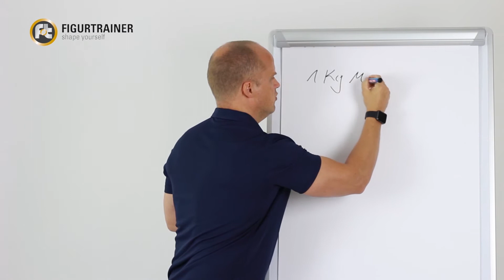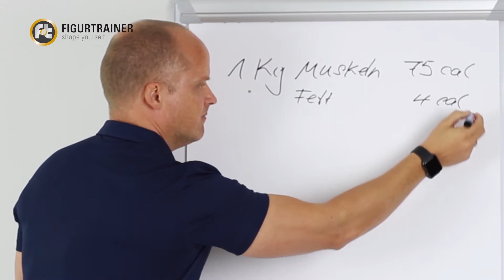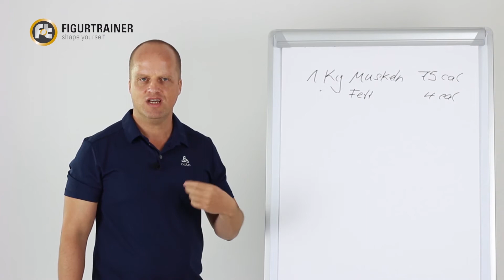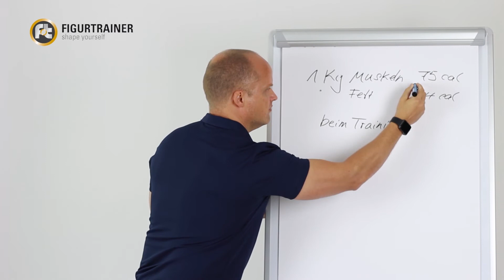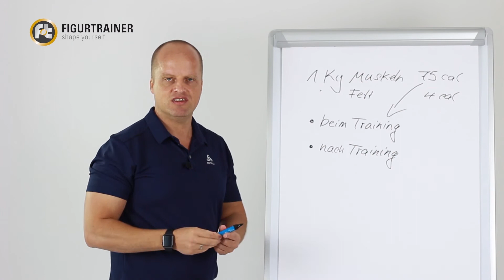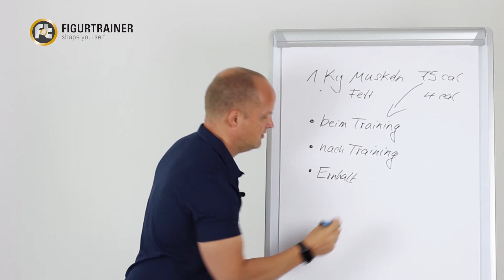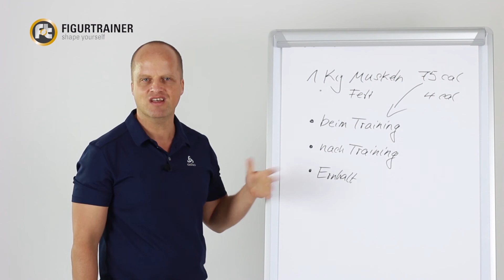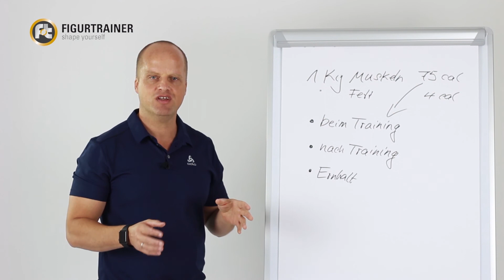Wie Du durch Muskelaufbau effektiv abnehmen kannst! - figurtrainerprinzipien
Als Entwickler von werde ich häufig gefragt, wie man am effektivsten abnehmen kann. Kurz- und langfristig. Ohne Jo-Jo-Effekt. In diesem Video erkläre ich Dir, weshalb Muskeln beim Abnehmen so wichtig sind.

Folge uns und erhalte regelmäßig gute Tipps zum Abnehmen und Muskelaufbau!